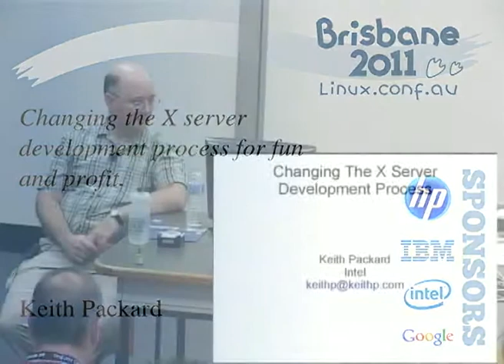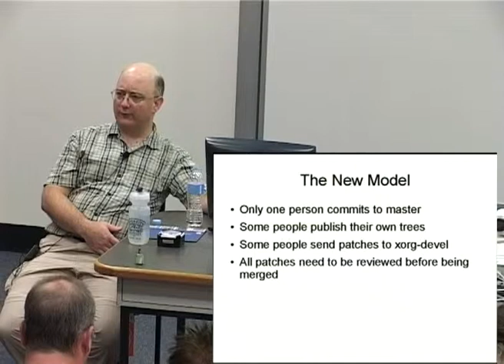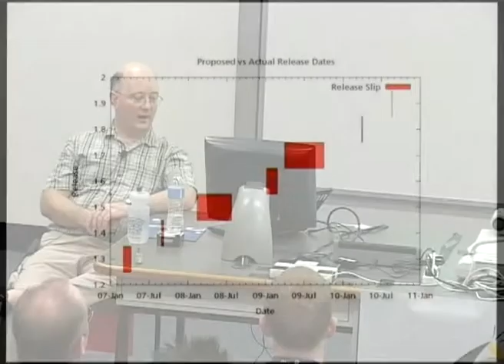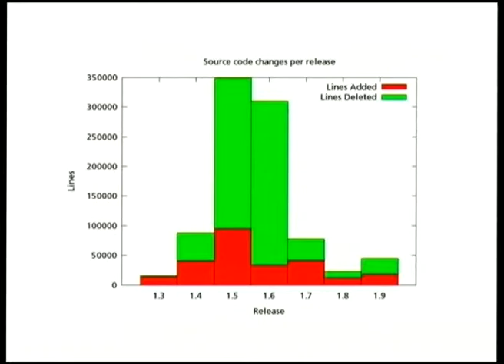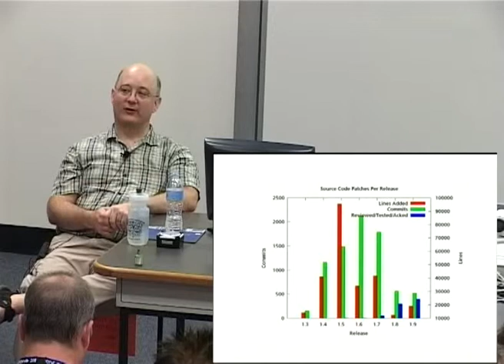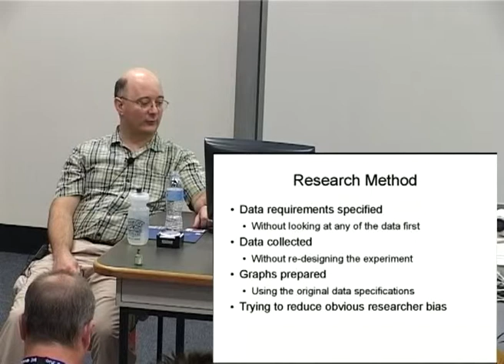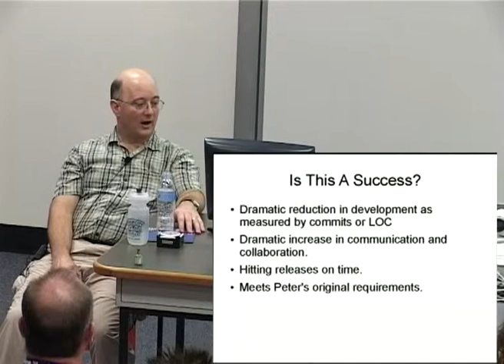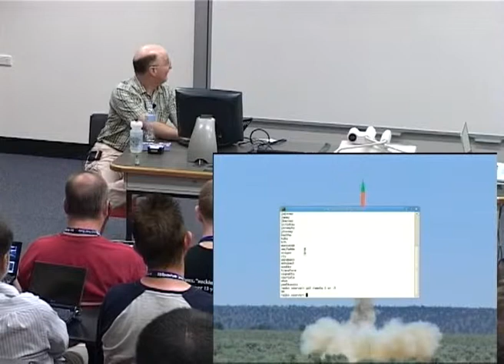Changing the X server development process for fun and profit.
Presenter(s): Keith Packard

"How did you become king then?"

"The lady of the lake, clad in the purest shimmering shalite, held
aloft excalibur..."

The X server development process has gone through a transition from a
an open git repository where anyone with commit access was free to
merge new code onto the master branch into a tightly restricted
process where but a single individual was supposed to commit to
master, and only for patches deemed to have sufficient peer
review. This was precipitated by substantial troubles in getting
stable releases released on-time. At the time, concerns were raised
about whether this constriction of development to a single point of
control.

This single point of control, the 'release manager' is deputized by
the community to manage the 'master' branch in the central X.org X
server repository, which is significantly different from the Linux
kernel where Linus' tree is nominally one among many peer
repositories. There is a loosely defined process for integrating
patches into the repository which requires publication of patches and
peer review before they are integrated. By semi-formalizing the
process, the actual authority of the release manager is fairly
limited, and yet this single point of control ensures that the master
branch is reliably buildable (at least on the release manager's
machine), and in generally far better shape than under the previous
process.

This talk will present the changes in various metrics of project
activity, including mailing list traffic, release schedule adherance
and bug counts across this process transition, demonstrating the costs
and benefits of the two management styles.